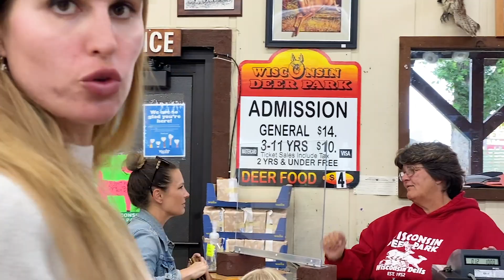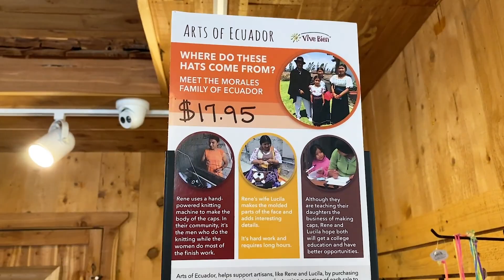США Влог / Приехали в штат Висконсин город Милуоки / Отправились на экскурсии в Висконсин Деллс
Висконсин — штат США, находящийся на севере центральной части страны. Столицей штата является город Мадисон, крупнейшим городом — Милуоки. Штат граничит с Миннесотой на западе, Айовой на юго-западе, Иллинойсом на юге, озером Мичиган на востоке, штатом Мичиган на северо-востоке и озером Верхним на севере. Висконсин занимает 23-е место среди штатов по площади и 20-е место по количеству населения. Территория штата поделена на 72 округа.

География Висконсина довольно многообразна, Северное нагорье и Западная возвышенность вместе с частью Центральной равнины занимают западную часть штата, а низменности простираются к берегам озёр Мичиган и Верхнего. Висконсин является вторым после Мичигана штатом по длине береговой линии Великих озёр.

Висконсин известен как «молочная ферма Америки», поскольку штат является одним из ведущих производителей молочных продуктов. Обрабатывающая промышленность и туризм также являются важными отраслями экономики штата.

Уисконсин-Делс — город, расположенный на юге центральной части штата Висконсин, США. Город часто именуется как «Мировой центр водных развлечений», так как в районе Уисконсин-Делс находится большое количество как крытых, так и открытых аквапарков. В городе построен самый большой открытый аквапарк в США, крупнейший крытый аквапарк Америки Wilderness Territory. Ежегодно город посещают порядка 5 млн отдыхающих.